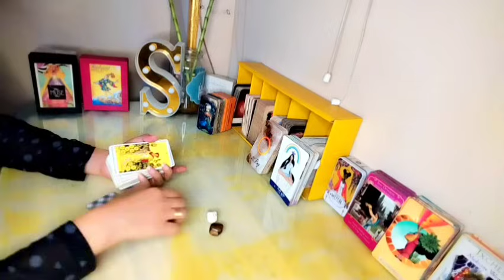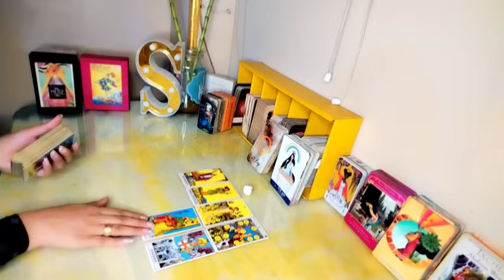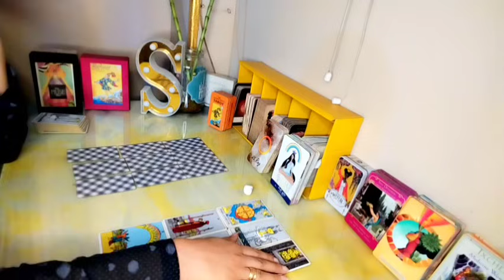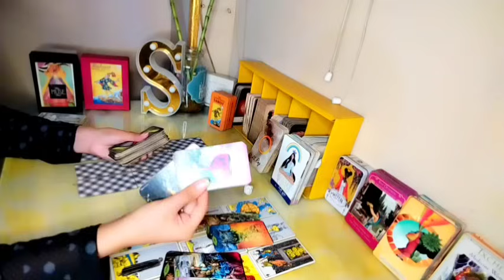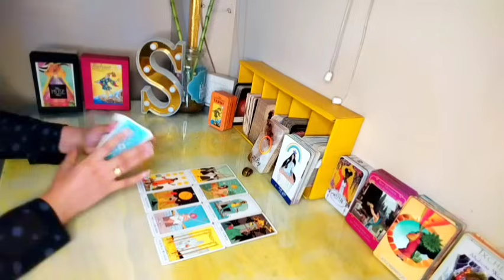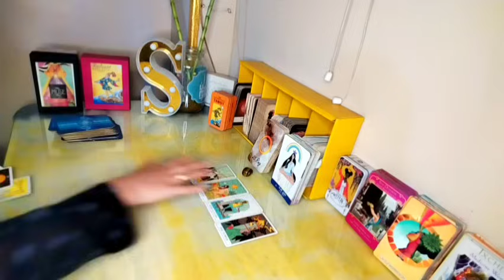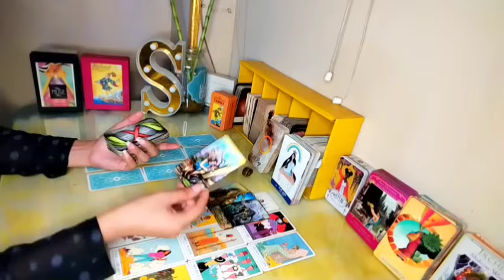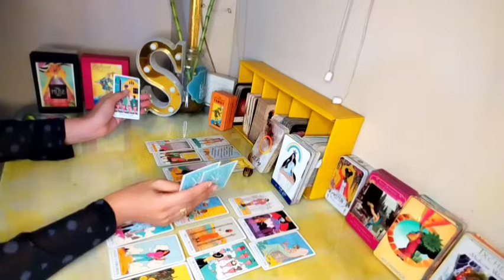كراش_النظرات هل الحب من طرف واحد ولاالاعجاب متبادل بينكم مين اعجابه اكتر انت ولا هو وهل هياخد خطوة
المجموعه الأولى ♥ أ ح ز ط ق ه ت د ش ل ع ى ر ف
 المجموعة الثانية  🕊ب خ س ظ ك و ث ذ ص غ م ن ج ض